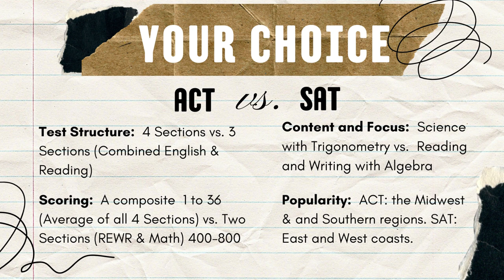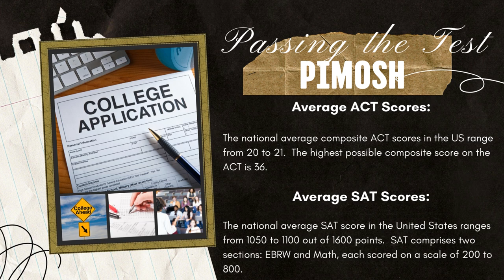The College Admission Playbook by PIMOSH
Are you ready to take your college admission journey to the next level? 🚀 Join us for the "College Admission Playbook" by PIMOSH, where we unveil the secrets to navigating the college admission process confidently and successfully. 🎓

In this comprehensive guide, we'll walk you through each step of the college application journey, from selecting the right schools to crafting a standout personal statement and acing those interviews. 💪 Our team of experts at PIMOSH has years of experience helping students like you achieve their dreams of higher education, and now we're sharing our insider tips and strategies with you.

Whether you're a high school student preparing for college applications or a parent eager to support your child's educational aspirations, our College Admission Playbook is your go-to resource. 📚 We cover everything from standardized testing and financial aid to scholarship opportunities and campus visits, ensuring you're well-prepared for this exciting next chapter in your academic journey.